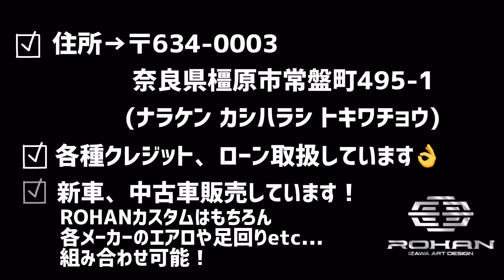東京オートサロン2022 出展車両！ 〜IZAWA解説ナレーションあり！〜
東京オートサロン2022 ROHANブースにて展示いたします
車両の制作風景をちょこっとお見せいたします👀！
IZAWAの解説ナレーションありなので
わかりやすい動画となっております😊

西ホール2
2022年1月14日(金)、15日(土)、16日(日)

ROHAN izawa art design
奈良県橿原市常盤町495-1(ナラケン カシハラシ トキワチョウ)
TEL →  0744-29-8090